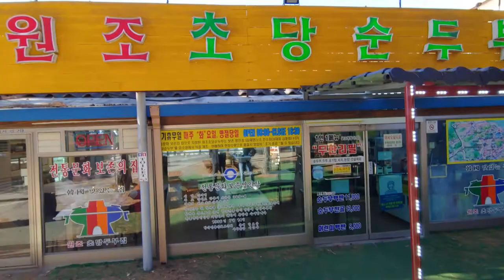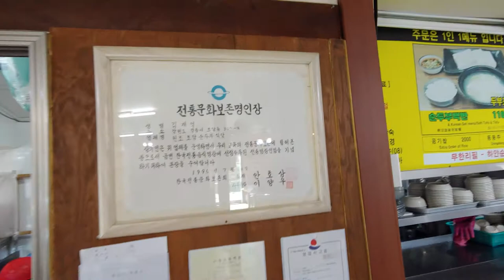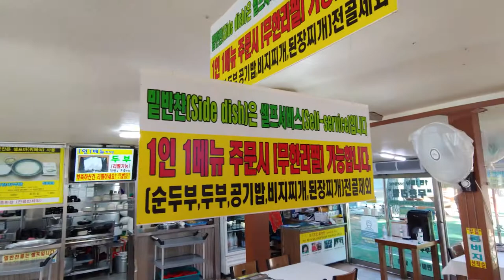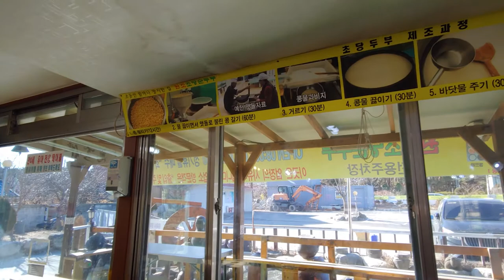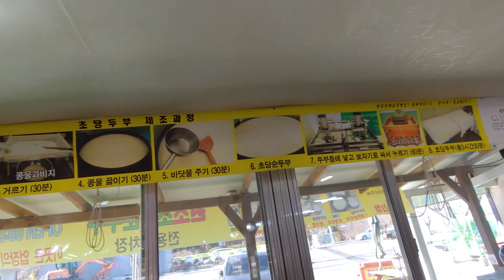강릉 초당 순두부 맛집?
초당동에 짬뽕 순두부 집이 유명한지 거기 사람들이 많았는데 저희는 그냥 그 옆에 있는 조용한 가게로 가봤어요. 그 곳에서 초당 순두부의 오리지날 맛을 느껴 보고 왔습니다.

00:00 순두부 가게 발견
01:38 메뉴
03:07 시엽 시식평
08:53 주연 시식평

"전세계의 문화 장벽을 허물겠습니다"